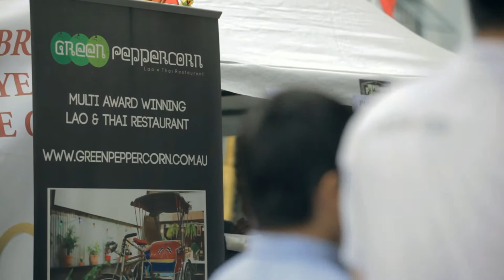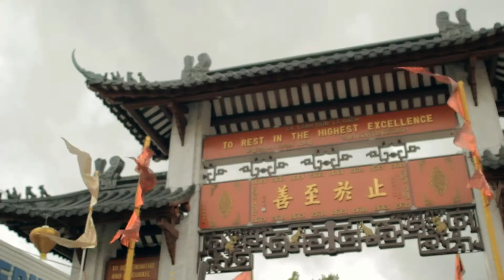Lunar New Year 2015 - Highlights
Be immersed in the sights and sounds of Fairfield City's Lunar New Year Celebrations. The 2015 celebrations of the Year of the Goat and Ram saw thousands of people descend on Cabramatta to join in the street parades, enjoy an amazing array of culinary delights, watch cooking demonstrations and performances and much more.